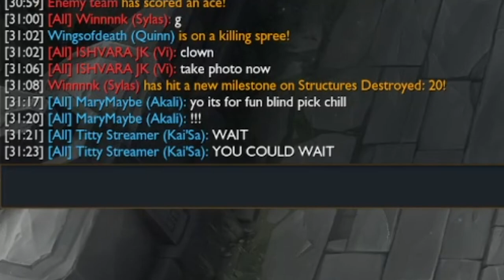fun star guardian games with friends :3